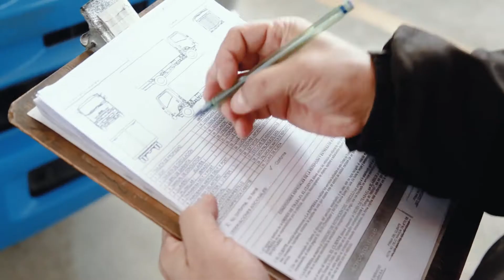El Mejor Servicio de Planchado y Pintura para tu Camión Isuzu